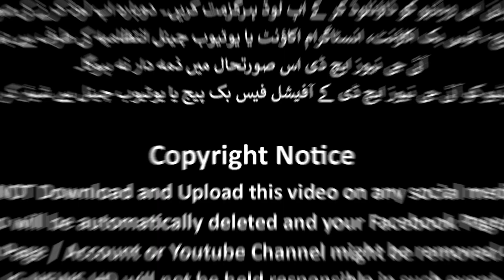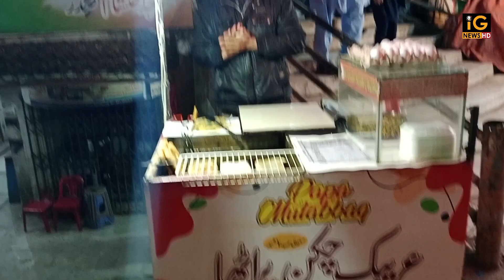Unveiling the Mouthwatering Mutabbaq Recipe: A Saudi Street Delight | سعودی فوڈ مطبق کی مشہور ڈش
مزیدار مطبق بھوک بڑھانے کا آسان طریقہ! ذائقہ بھی متاثر کن ہے!
سعودی فوڈ سٹریٹ کی مشہور ڈش.
An easy way to make a delicious Mutabbaq appetizer! The taste is impressive!